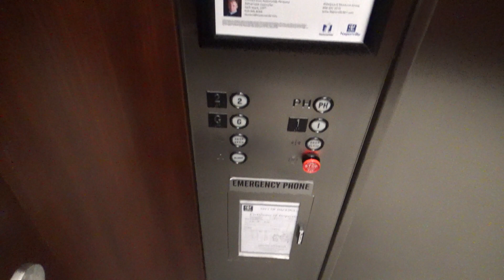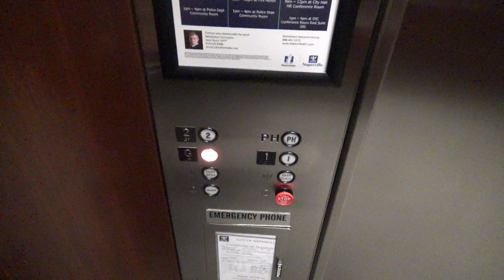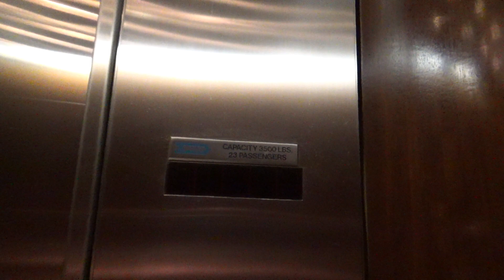Tall & Neat Dover Oildraulic Elevators @ Naperville City Hall - Naperville, IL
(Recorded July 18th, 2023) Finally got to film these after many unsuccessful attempts of trying to get in. Ik Traditional is pretty boring but this is one of the cooler installs as it has some very tall cabs, good motors, fake dot matrix indicators instead of the more common fake digital 7 segment or completely analog indicators, and overall run very well for being over 30 years old